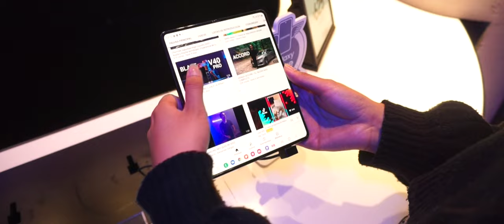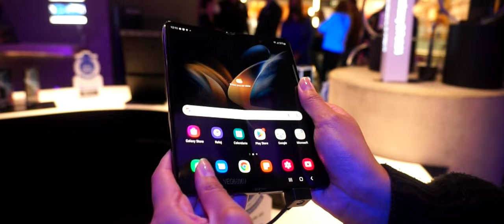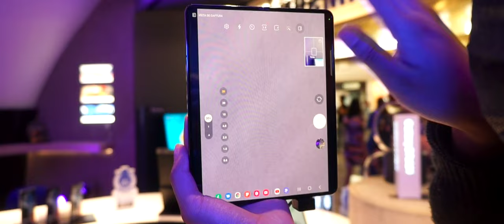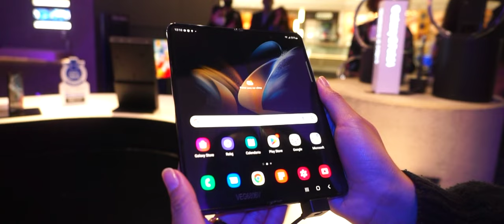Samsung Galaxy Z Fold 4 en México / ¿Vale la pena?